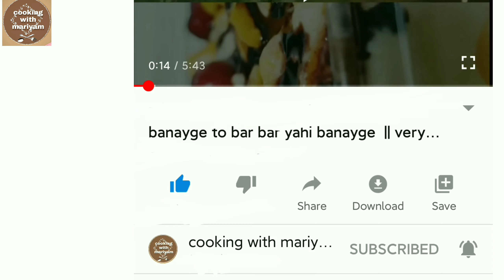Fancy breakfast sandwich🌯 ｜Two different ways｜cooking with mariyam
Ingredients:
  sandwich 1
eggs 2
balck papper
salt
mayonnaise
(chees    optional )
butter

    sandwich 2
egg
balck pepper
zeera powder
salt
chees